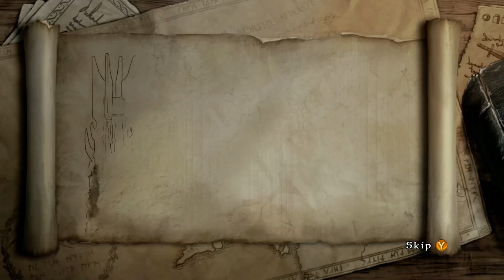Lego Lord of The Rings Episode 11 - Helm's Deep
LEGO Lord of the Rings Walkthrough Part 11. This video includes the opening Helm's Deep chapter of LEGO Lord of the Rings. LEGO Lord of The Rings for PlayStation 3, Xbox 360, Nintendo 3DS, Android, Wii, PlayStation Vita, Microsoft Windows, iOS, Nintendo DS, Mac OS.